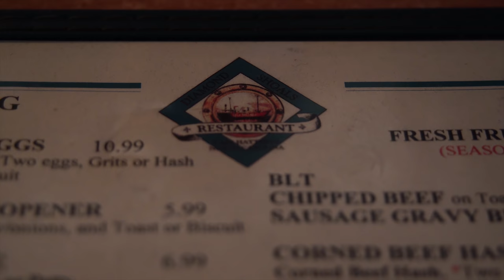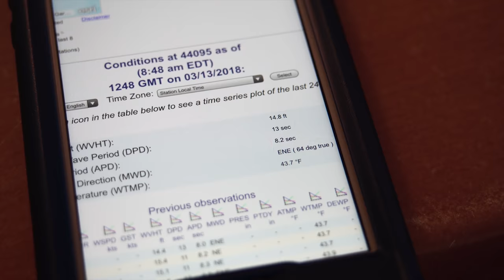Cape Hatteras Pumped! | Winter Storm Skylar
--EPISODE 5--
Winter Storm Skylar absolutely pumped here on Hatteras Island!  The current was a beast during this one, making finding good waves very challenging, but I managed one of my thicker barrels here in quite a while!

Looking like a few down days here for some much needed rest after I strained some muscles in my left leg.  I'll see y'all next week, and go a little more in depth on what surfing those big swells is like here, and the challenges vs. rewards of pushing myself as hard as I do on those days.

SURF VIDEOGRAPHY:
Jeffrey O'Neil
COVER SURF IMAGE:
Matt Lusk
DRONE VIDEOGRAPHY:
Bert Bonney

GEAR I USE:
Main Camera
GoPro HERO6
MyGo Mouth Mount
Pro Leash for Mouth Mount
DJI Mavic Air
On-The-Go Battery Charger
Editing Software